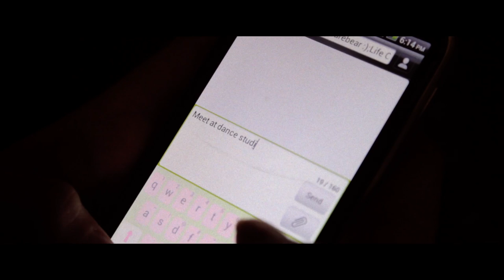BESTie - Pitapat Cover [Qutie Subgroup ft. 5th Motion]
Presenting the sub-group: Qutie. Ft. the 3 girls from 6K.G Jennifer, Diane and Nicole along with Cherie member Jazmin! Here's a special cover video of the song Pitapat by BESTie featuring the boys of 5TH MOTION. Thanks to them and QQ productions for participating. Hope you guys enjoy the heart pounding video!